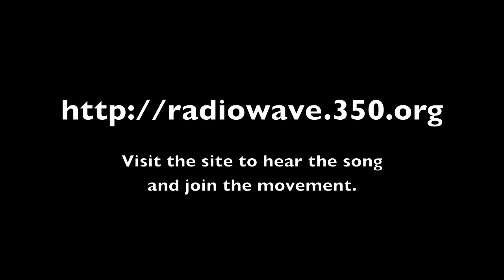Why Song? - Kumi Naido on Radio Wave.mov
Greenpeace International Executive Director and 350.org International Advisory Council Member, Kumi Naidoo, talks about the power of song leading into the United Nations climate change negotiations in Durban, South Africa, November 2011 as part of Radio Wave.